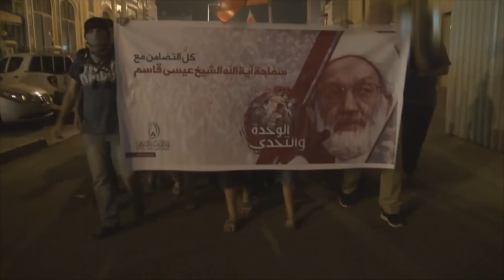جموع غفيرة تشارك في مسيرة "الوحدة والتحدي 2" دفاعاً عن آيه الله عيسى قاسم والقوات تقمع 22/6/2016